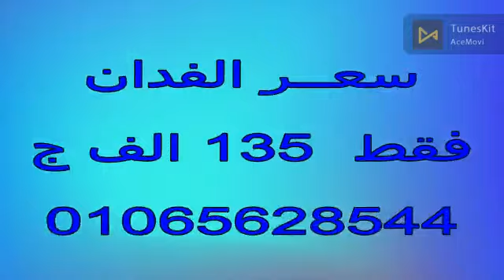15 فدان الاسماعيلية الصالحية القديمة